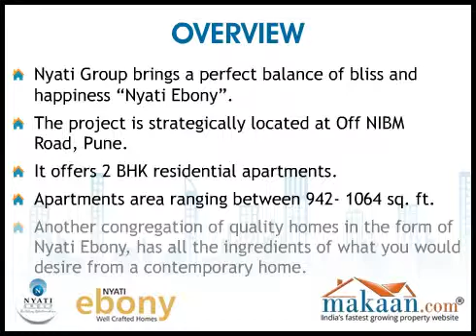Nyati Ebony, Off NIBM Road, Pune, Residential Apartments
Nyati Ebony by Nyati Group. 2 BHK Residential Apartments at Off NIBM Road, Pune.
2 BHK Hilltop Deluxe Apartment Nyati County, Off NIBM Road, South Pune. The Nyati Group presents another congregation of quality homes in the form of Nyati Eboni. Located at Undri, Nyati Eboni has all the ingredients of what you would desire from a contemporary home; elegance, ergonomy and eco-friendliness. The 2 BHK hilltop deluxe apartment are carefully designed and masterfully executed, waiting to spring to life in you company. The interiors are well-crafted and fitted with all the standard amenities that go into the marking of a premium residence

Sky Lounge: At Nyati Ebony, we have elevated the garden into mid air. Located right on the terrace, this well designed space is suited for members to get together. With an expansive overview of the surrounding greenery, it is the ideal space to enjoy rejuvenated mornings and quiet evenings.

The Nyati Group, it has been a conscious endeavor to make our constructions eco - friend|y, and Nyati Ebony is no exception. With arrangements in place tor wet waste management, rain water harvesting and solar panels on the terrace, we are doing our bit to make your lite at Nyati Ebony in more sync with Nature.